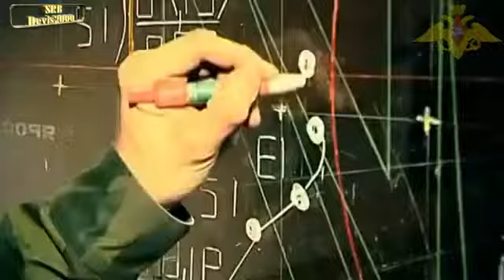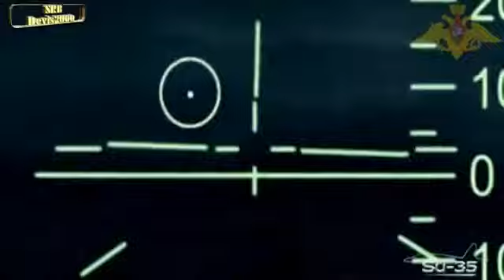Армия РФ (Russian Army)